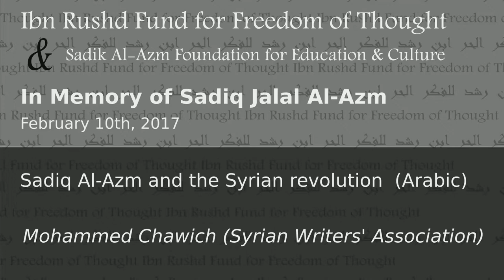Ibn Rushd Fund:In memory of Sadiq Jalal Al-Azm 16- February 10, 2017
Sadiq Al-Azm and the Syrian revolution (Arabic)
Mohammed Chawich (Syrian Writers' Association)